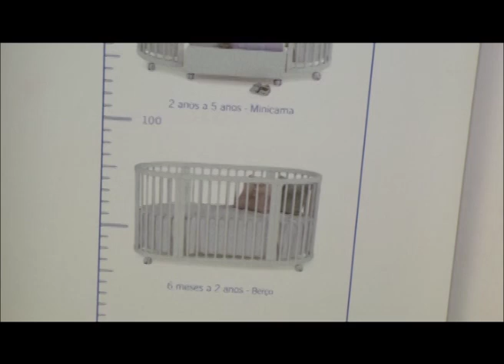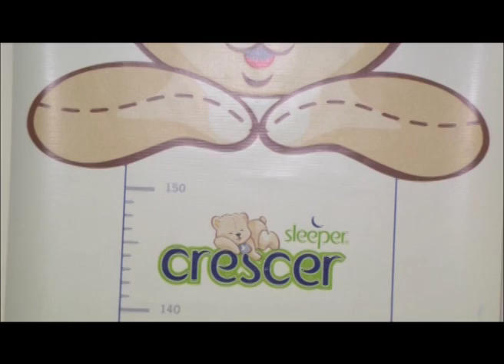Programa Art&Design 91 - Exibido em 24/02/13 - Giro Decor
Quadro Giro Decor - Andrea Cariello traz o que há de melhor na cidade do Natal. Confira as dicas da ISKISITA BABY, PORTOBELLO SHOP e ARTKASA.

Oferecimento:
ARTKASA MÓVEIS, SCA MOBILIÁRIO CONTEMPORÂNEO, FOCCUS ILUMINAÇÃO, MOLDURA MINUTO